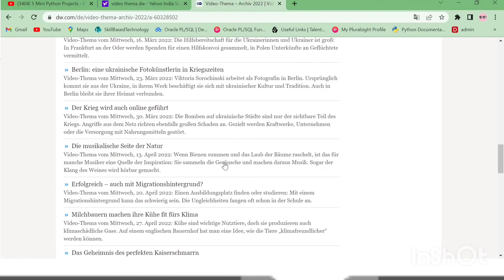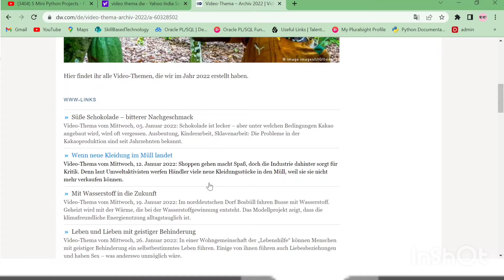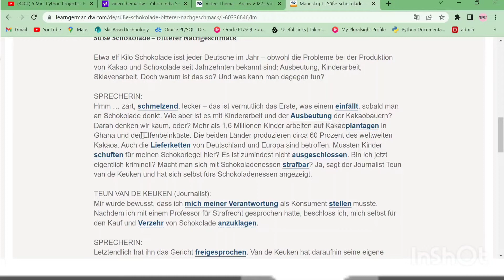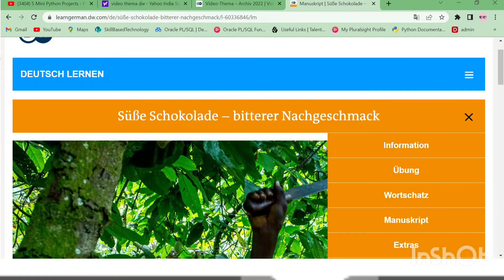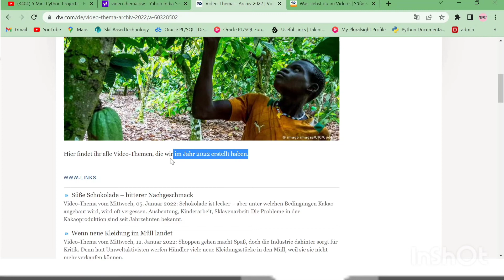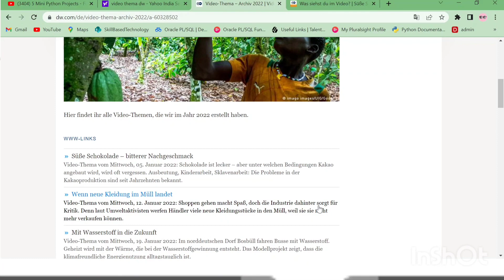How to improve Lesen and Hören in German ??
In this video I am sharing with you my experience.

How I improve my Lesen and Hören and you can also follow this.